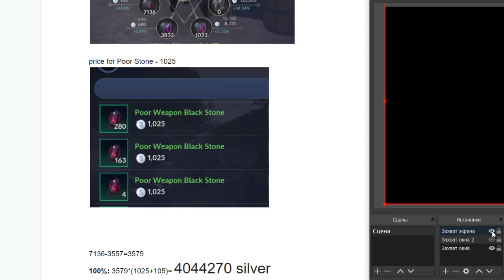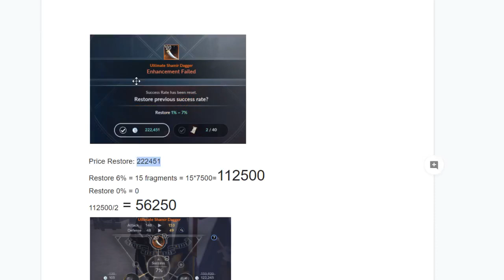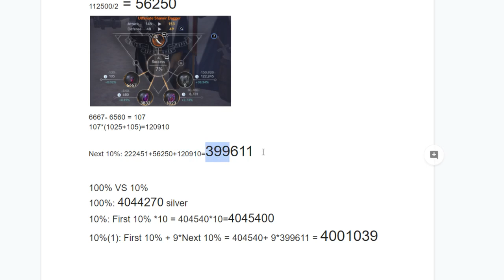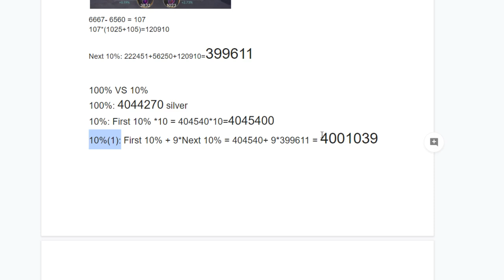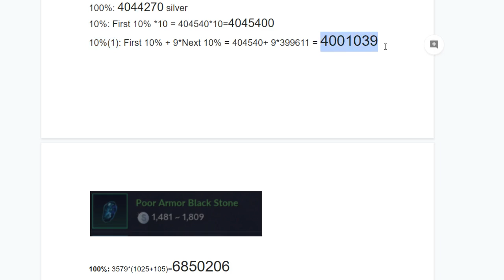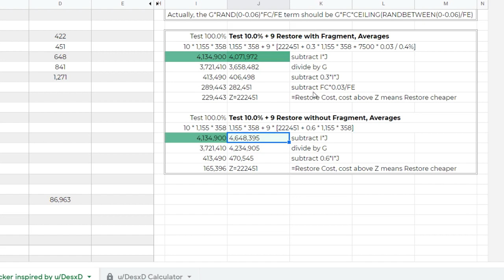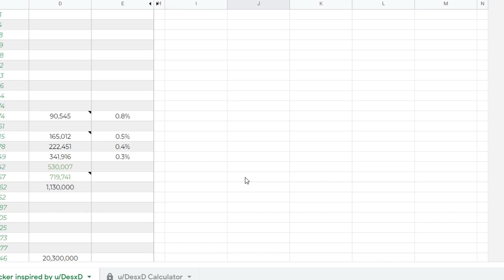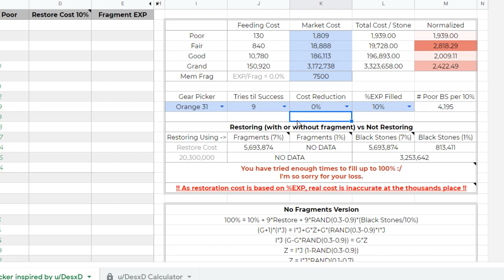Как правильно точиться? С 100% или 10% Black Desert Mobile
В этом видео попытаюсь математически доказать как именно нужно улучшать снаряжение в Black Desert Mobile.

Разберем 3 примера. 100% шанс, 10% без восстановления и 10% с восстановлением.